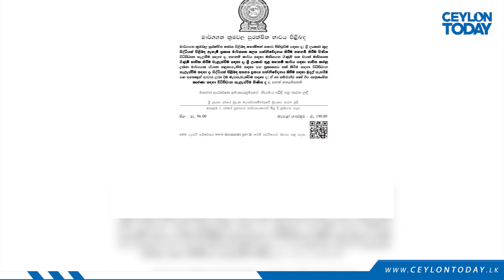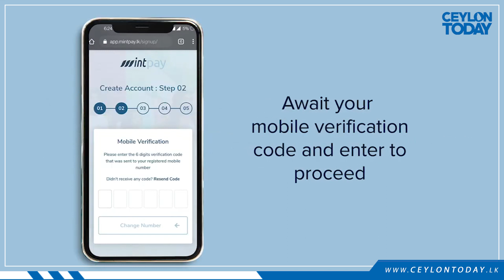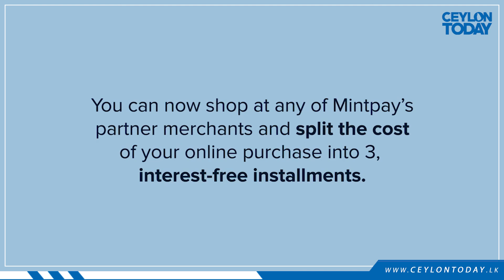Sri Lanka welcomes over 142,000 Tourists during the first three weeks of 2024